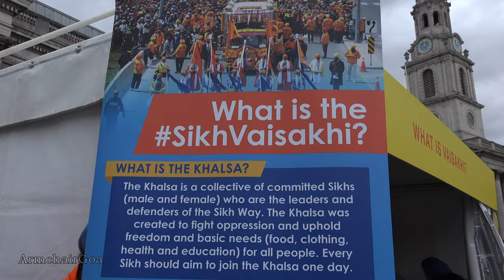Vaisakhi Festival 2019 London UK. ਵਿਸਾਖੀ Trafalgar Square – Langar - Khalsa - Gatka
Vaisakhi is one of the most important dates in the Sikh calendar. A celebration of Sikhs and Punjabi tradition, heritage and culture. Thousands of people joined in to celebrate the colourful venue in Trafalgar Square Central London 2019.